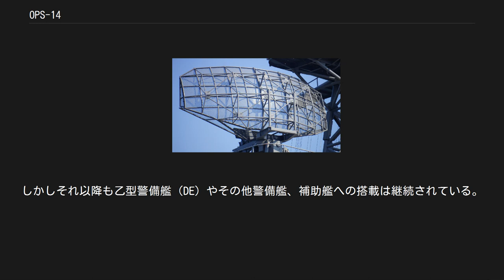OPS-14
OPS-14は、三菱電機製の2次元レーダー。
主として海上自衛隊の自衛艦に対空捜索レーダーとして搭載される。
 なお本機を含めた海上自衛隊の電子機器の型番はアメリカ軍の軍用電子機器の命名規則におおむね基づいているが、一文字目のみは米軍式では「S」がつけられるべきところを、「お船」（Ofune）ないし「艦載用」（On Board）を捩った「O」とされている。
本機の場合は水上船舶搭載のレーダー、探知用/距離方位測定用/捜索用ということになる。
 背面からの写真。
 1950年代初頭、日本でははるかぜ型護衛艦（28DD）への搭載用としてアメリカ合衆国より軍事援助計画（MAP）に基づいてAN/SPS-6を入手し、これをもとに国産化したOPS-1を開発して初代あきづき型護衛艦などに搭載していた。
またあやなみ型護衛艦（30DDK）ではAN/SPS-6の改良型であるAN/SPS-12が搭載され、この技術ものちにOPS-1にバックフィットされた。
さらにのちには、いすず型護衛艦（34DE）に搭載するため、送受信機は同一でアンテナを小型化したOPS-2も開発された。
PV-2を目標とした場合の最大探知距離は、OPS-2で50海里 (93 km)であった。
本機は、このOPS-1/2ファミリーを発展させて開発された。
 本機はオール・トランジスタ化されており、アンテナとしては典型的なコセカント2乗特性成形ビームアンテナを採用している。
ECCM性向上のため周波数アジリティ方式も導入された。
搭載は昭和42年度計画艦より開始され、その初採用例はちくご型護衛艦（42DE）となった。
昭和48年度計画艦からは、移動目標検出（MTI）技術を導入してクラッター抑圧性能を強化したOPS-14Bに切り替えられている。
また発振器は従来はマグネトロンが用いられていたが、OPS-14Cではパルス圧縮技術の導入に伴いクライストロンに変更されECCM能力などが強化された。
 42DEに続いて甲型警備艦（DD）でも導入されはつゆき型（52DD）ではOPS-14Bが、またその発展型のあさぎり型（58DD）ではOPS-14Cが搭載された。
これは同機が52DD搭載のシースパローIBPDMSにマッチした性能を備えており、またヘリコプター搭載護衛艦（DDH）およびミサイル護衛艦（DDG）とのレーダー捜索範囲の明確化を図る意味もあって導入されたものであり、基本的には性能・信頼性ともに満足しうるものであった。
しかし従来のDDで搭載されていたOPS-11と比べると、双発爆撃機に対する最大探知距離は半分程度に留まっており、単独行動時の対空警戒能力としては不安が残る面があった。
このため昭和60年度計画以降のDDでは、新型の3次元レーダーであるOPS-24に更新された。
しかしそれ以降も乙型警備艦（DE）やその他警備艦、補助艦への搭載は継続されている。
また変わったところでは、海上保安庁がプルトニウム運搬船護衛用として平成2年度予算で建造したヘリコプター2機搭載型巡視船「しきしま」でも、ヘリコプターなどを用いたテロ攻撃への警戒のために本機種が搭載されている。
 「いそゆき」での搭載要領。